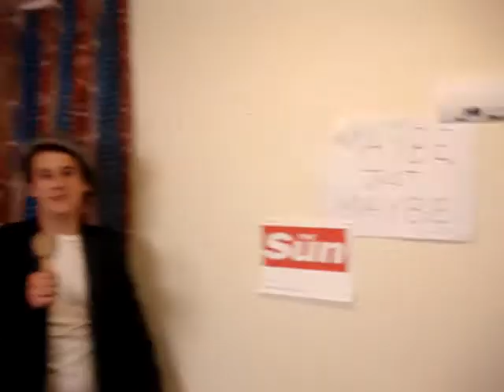Terry Venables I Can Dream REMAKE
Uni students have far too much time on there hands